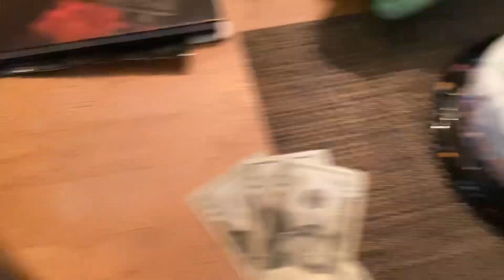Blowing the cake